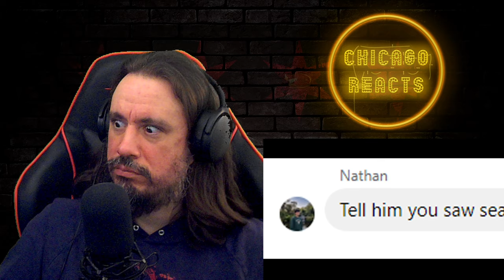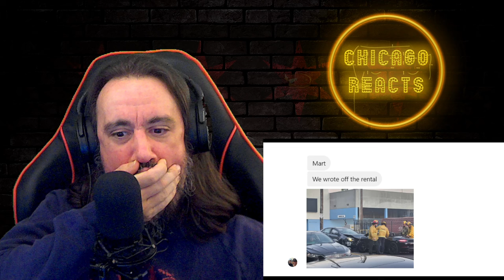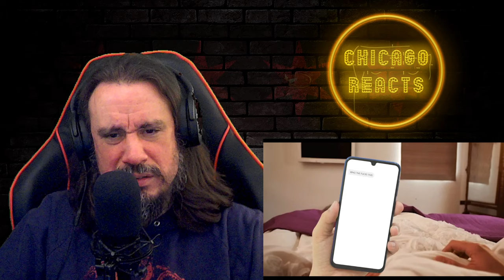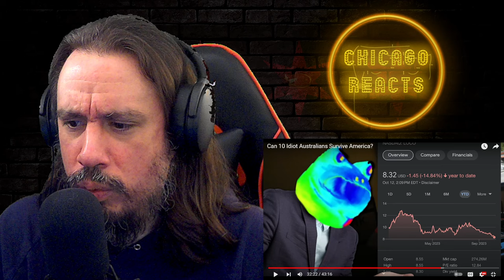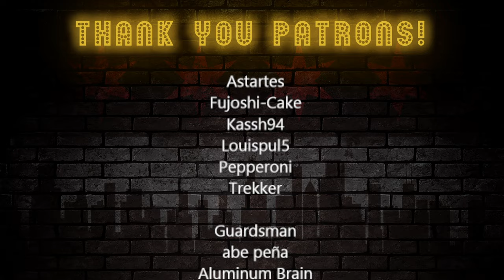Vet Reacts *The Frog Is Welcome In Chicago* Can 10 Idiot Australians Survive America?